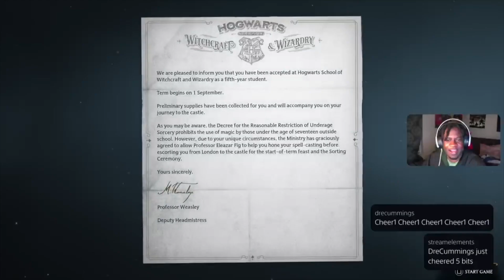First time playing Hogwarts Legacy! #1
Thank you for taking the time to hang out with us it really means alot!